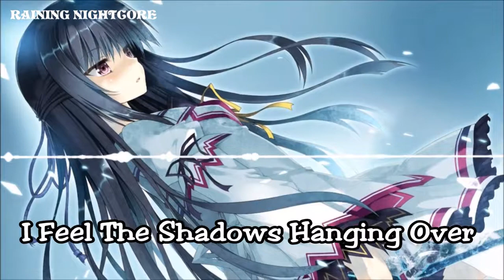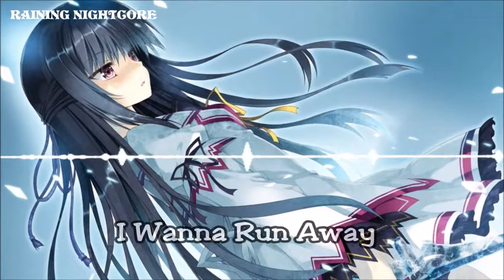Nightcore - Closer (Lemaitre)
Song: Closer
Original Artist(s): Lemaitre

✔Nightcore Made By Me :3

Please also notify me so I can give proper credit 💝~